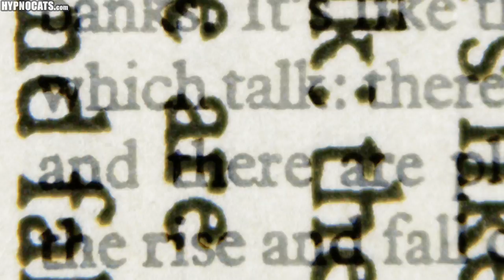Boyinaband Don't Stay in School Cover FUNNY (EDM/Trap Remix) | AimWi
Boyinaband Don't Stay in School Cover FUNNY (EDM/Trap Remix) by HYPNOMI CAT! ~ HYPNOCOVER ~
Thanks!~ ♥
Rap: HYPNOMI CAT
Video credits:  Katie McDonell, Chris Childs, Longboard Girl HyoJoo, Aritz Ortega, Chase Hawk
Follow AimWi! ^^

Follow HYPNOMI! ^^